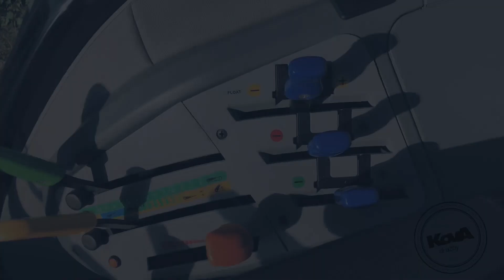Dražba traktoru SAME Dorado 80 GSDT, nepoužívaný, odpočet DPH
Elektronická dražba traktoru SAME Dorado 80  GSDT, typ: 11S, nepoužívaný 38 motohodin, r.v. 2015, stav nového stroje. Prohlídky traktoru jsou možné po předchozí domluvě provádět i mimo sjednaný termín. Traktor je možné si nechat prohlédnout vlastním technikem.
Datum dražby 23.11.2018, nejnižší podání: 241 600 Kč